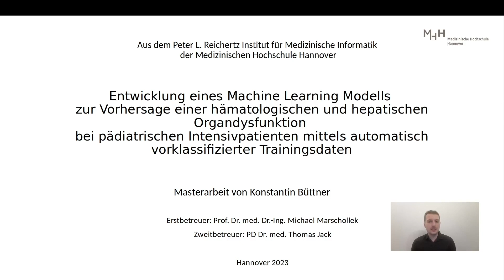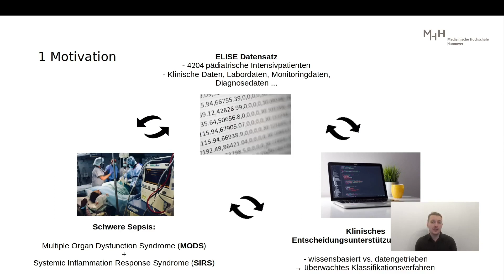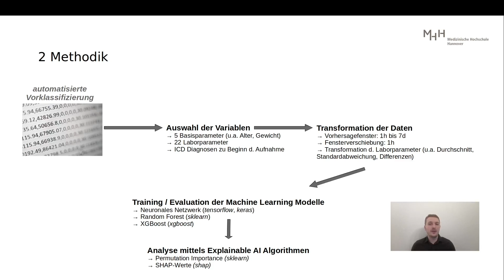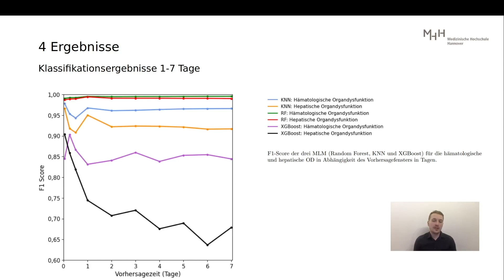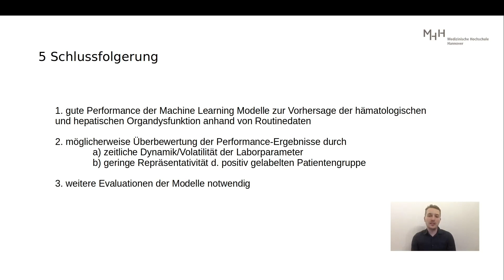DMEA Nachwuchspreis 2024 - Masterarbeit: Konstantin Büttner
Titel der Arbeit: Entwicklung eines Machine Learning Modells zur Vorhersage                         einer hämatologischen und hepatischen Organdysfunktion bei pädiatrischen Intensivpatienten mittels automatisch vorklassifizierter Trainingsdaten
Hochschule: Peter L. Reicherz Institut, Medizinische Hochschule Hannover

Das Video mit den meisten Likes küren wir mit dem DMEA Audience Award 2024 auf der DMEA!